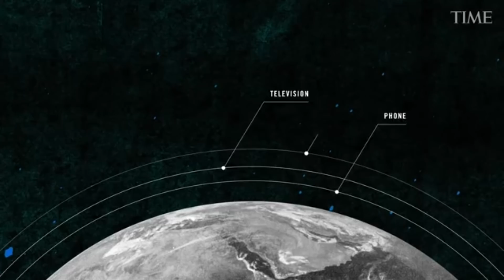太空軍成立週年大片：如果我們的敵人問：如果...怎麼樣? 我們會給他們一個答案